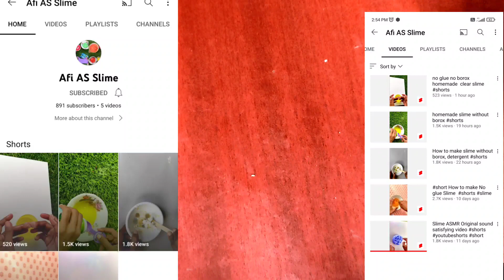New things review/Slime making things review / AS Multi Creativity